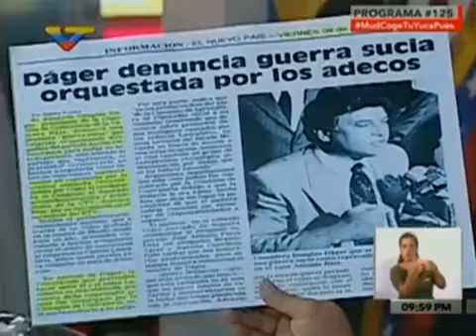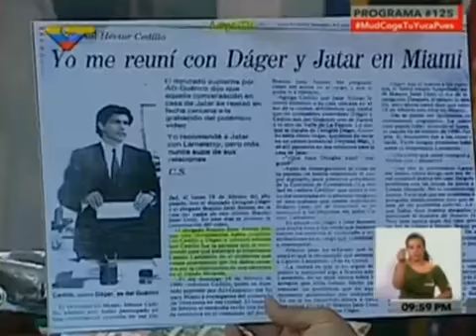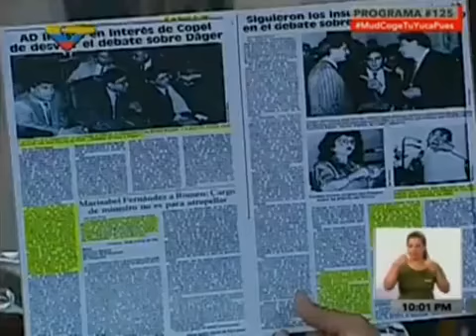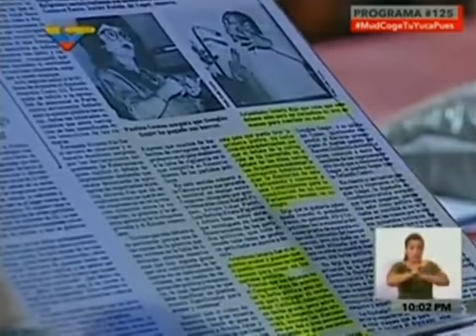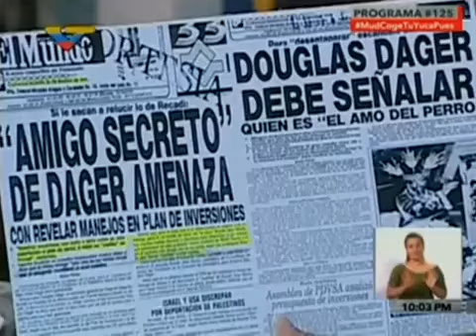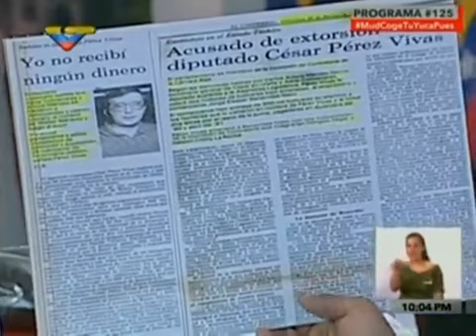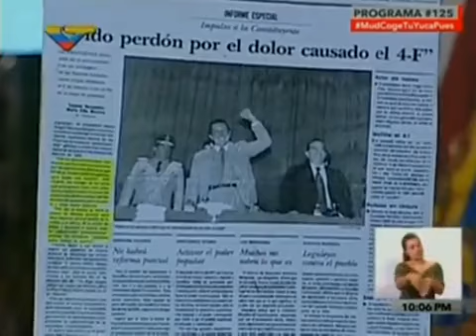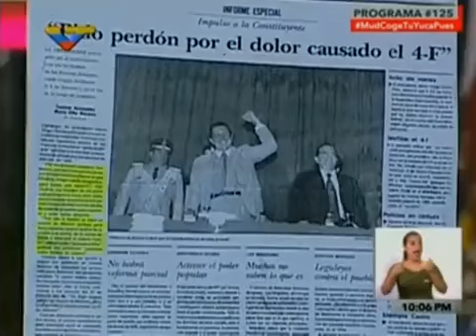Tunel del Tiempo Con el Mazo Dando 14-09-2016 (Parte 1/2)